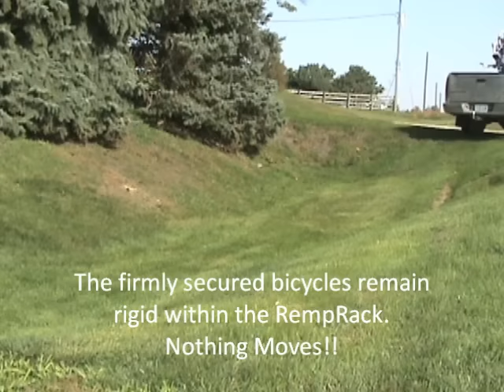Pickup Truck Bed Bike Rack - RempRack Stability Demo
The RempRack Truck Bike Rack - a pickup truck accessory - is a solid steel structure that provides space for 5 bicycles in a rigid mounting system that provides excellent stability for travel and pulling trailers.